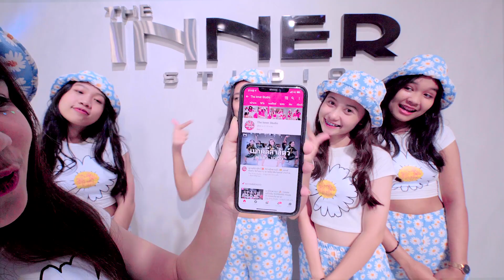INNER KIDS │ SAVAGE - AESPA